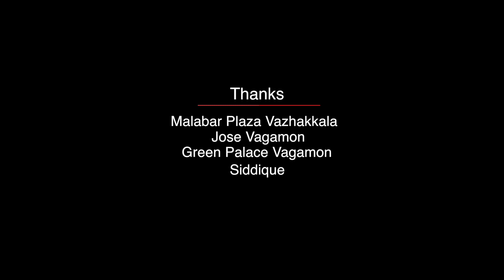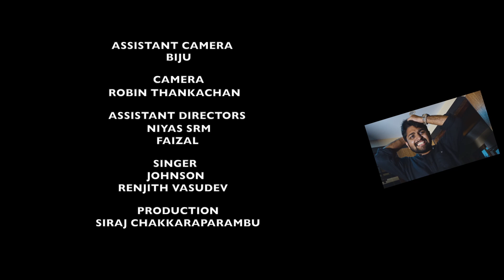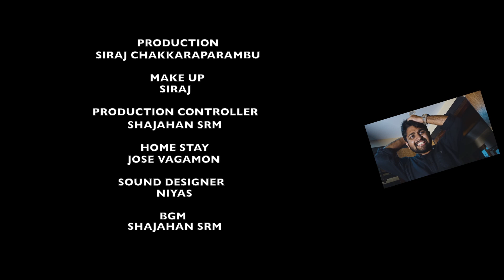Pick Axe | Malayalam Short Film | 2019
Cast : Benny Thomas, Nizam, sreeyesh, Prasad, faizal...

Producer : Sha entertainment
Director : Shajahan srm
DOP : Robin thankachan
Editing : Nizam
Di : mentos Antony
Sound engineer : Niyas
Studio : Sha entertainments Aluva